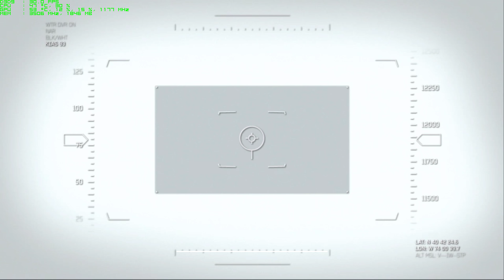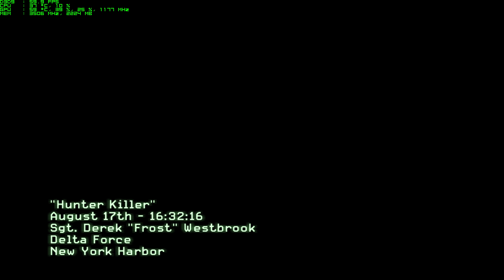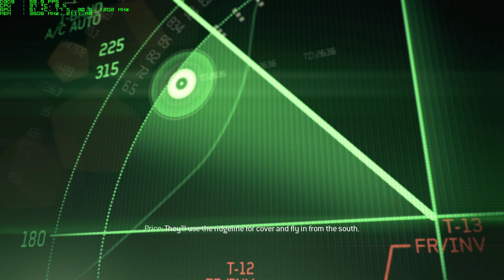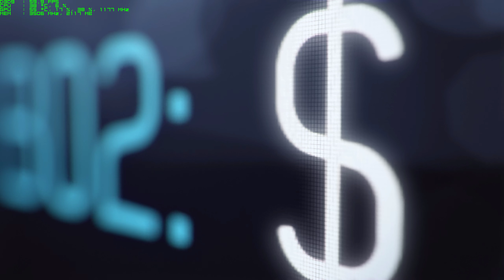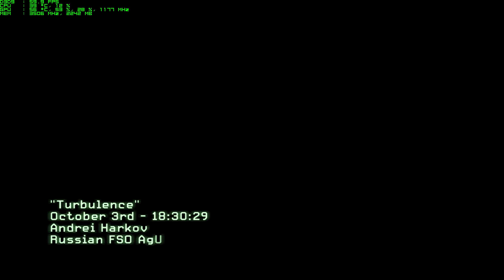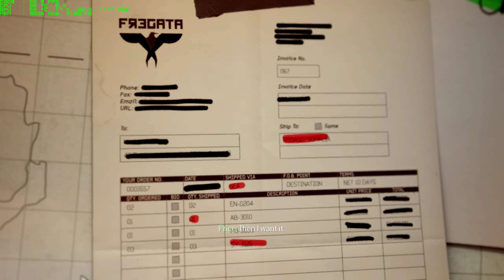{True 4K} Call of Duty Modern Warfare 3 GTX980 part 2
PC spec:-
MB: Asus ROG hero Z87
CPU: i5 4670K (OC 4.4ghz)
Cooler: Corsair H80i
RAM: Gskill 16GB 2133mhz DDR3
GPU: Asus GTX 980 4gb strix OC (GPU-Z - Core: 1378 MHz, Boost: 1479 MHz)
Case: Corsair 780T with 3 af120led fans on top and 2 af140led fans front
Case Mods: NZXT RGB led kit
PSU: Corsair AX860i
SSD: OCZ 256GB vortex 3 (system)
SSD: Crucial 512GB mx100 (games)
HDD: WD black 750GB (video capture)
HDD: WD red 3TB (storage/back up)
Keyboard: Corsair k70 RGB MX red
Mouse: Corsair M65 RGB
OS: Windows 10 64bit
Controller: Xbox 360 wired
Surround sound: Sony DAV-SC8 5.1 home theatre system